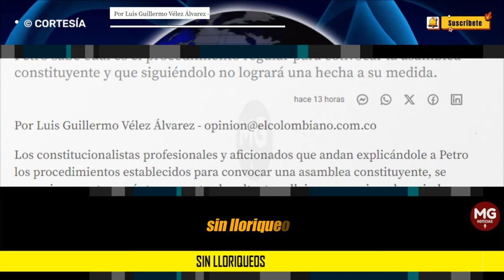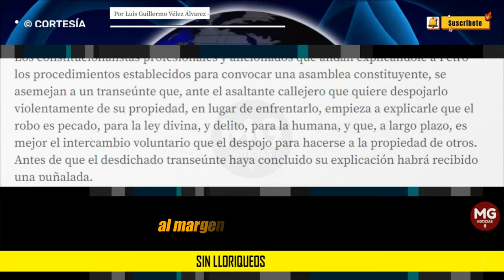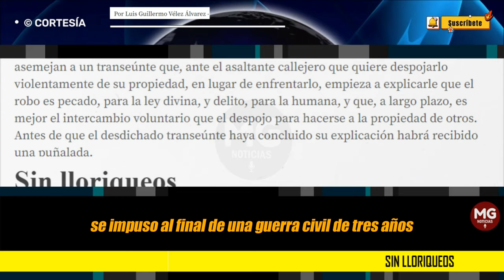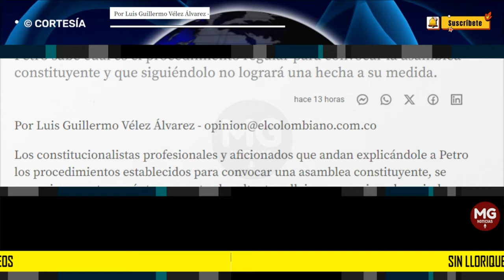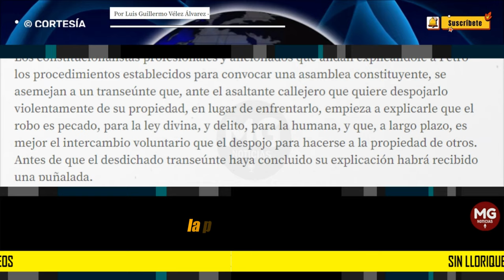SIN LLORIQUEOS 🔴 Por Luis Guillermo Vélez Álvarez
Petro sabe cuál es el procedimiento regular para convocar la asamblea constituyente y que siguiéndolo no logrará una hecha a su medida.